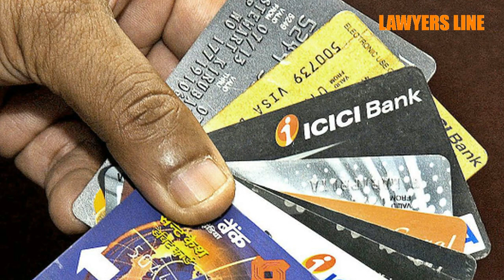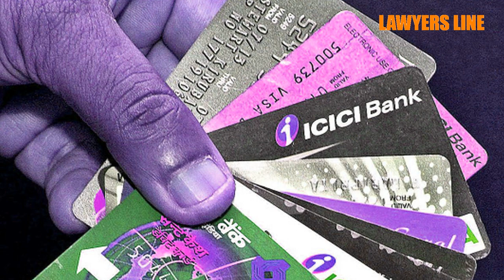How to escape credit card collection thugs? கிரெடிட் கார்டு வசூல் குண்டர்களிடம் தப்பிப்பது எப்படி?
How to escape the credit card collection thugs?
கிரெடிட் கார்டு  வசூல் செய்யும் குண்டர்களிடமிருந்து தப்பிப்பது எப்படி?

Credit card company threatens,  Stop Collection Agency Harassment, credit card harassment laws in india,  debt collector harassment, creditor harassment laws, how do i get debt collectors to stop calling? debt collection harassment advocates, credit card harassment complaint,  complaint against a debt collector, credit card bills, Calls you at unreasonable times, Calling you at work without permission, Discussing your debts with a family member or employer, Taking payments without your permission, Not giving  a fair breathing space after you've contacted an organisation, Pressuring you to pay off a debt by borrowing more money, Sending letters that look like court forms, Pretending to have legal powers, Adding unreasonable charges, higher than the actual costs of collecting the debt, Continuing to demand payment when a debt is extinguished, Lending money without a credit licence.

Advocate : Madras High Court

State President : FFLAAC (Federation for free legal aid and anti corruption)